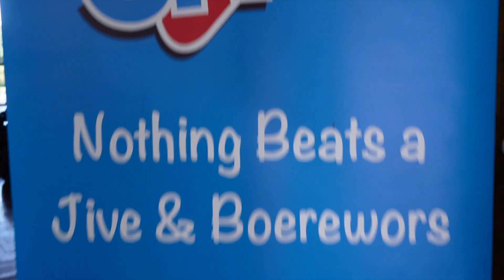2022 Sponsor Highlights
A sponsor highlights reel from the 2022 Jive Cape Town Funny Festival, created by @safetroubles8216